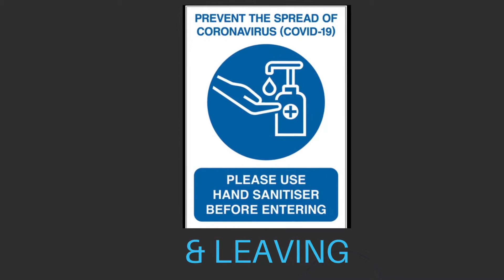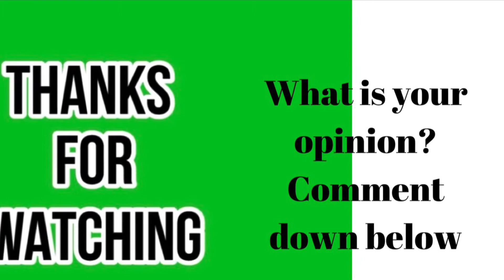5 Ways to staying safe in Restaurant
Everyone is ready for life to begin again, going out to enjoy with families and friends is one of them but we want to make sure we make it safe for us therefore, let’s see ways we can enjoy dining at the restaurant without jeopardizing our health.